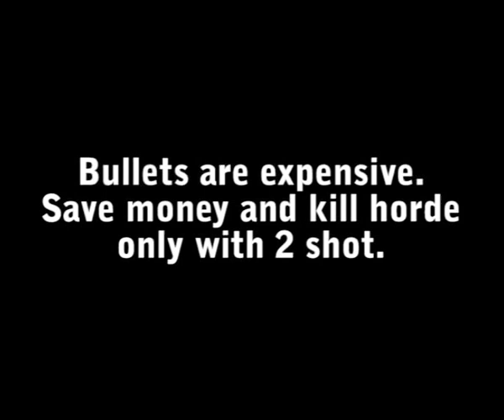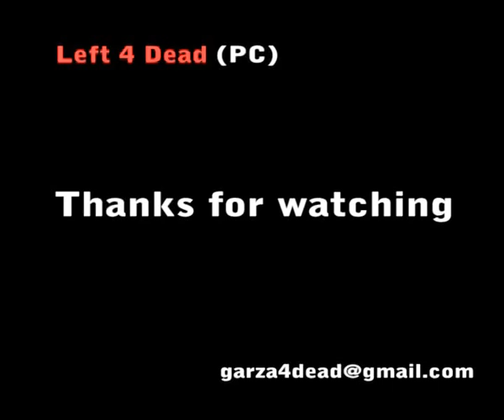Left4Dead: Saferoom cleaning tips and other funny moments of L4D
Here is some funny moments of Left4Dead.  Also some tips to clean messy saferoom.